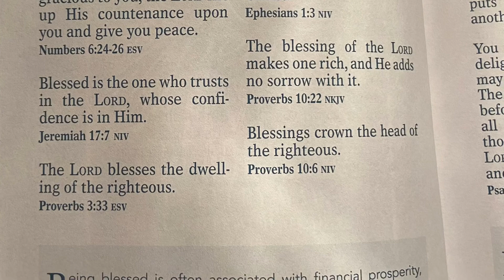Morning devotional February 2nd